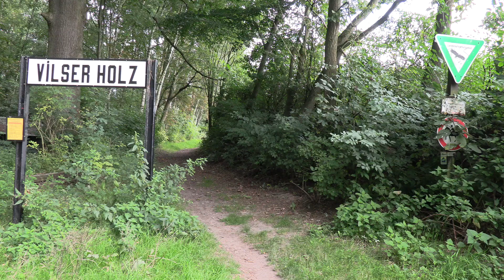Bahnfahren wie vor 120 Jahren - Historisches Wochenende beim DEV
Jedes Jahr lädt der DEV aus Bruchhausen-Vilsen zum historischen Wochenende ein. Im Umfeld um die Museumsbahn wird mit zahlreichen Statisten und passend gekleideten Gästen eine etwas andere Zeitreise ermöglicht.

Links zu Sozialen Medien:
YouTube Kanal: